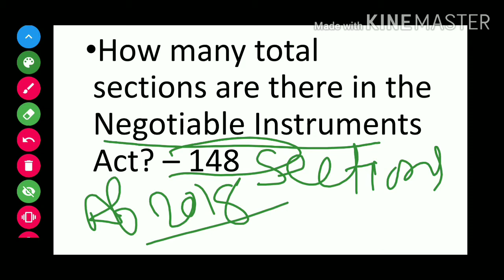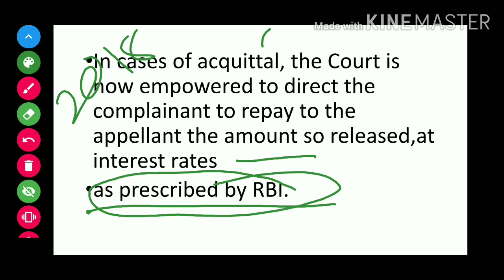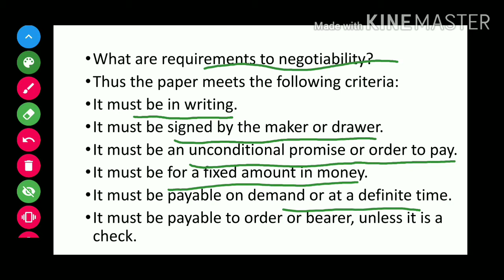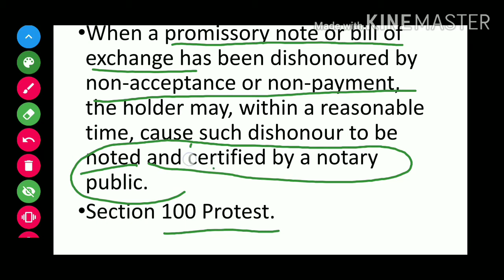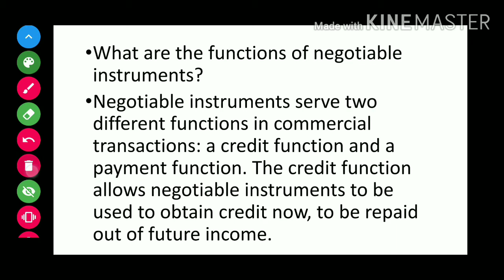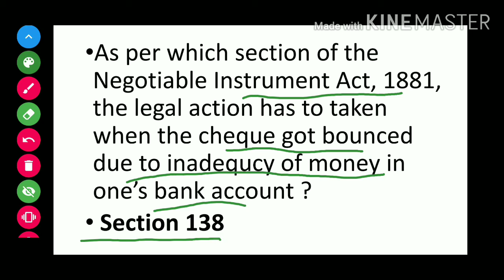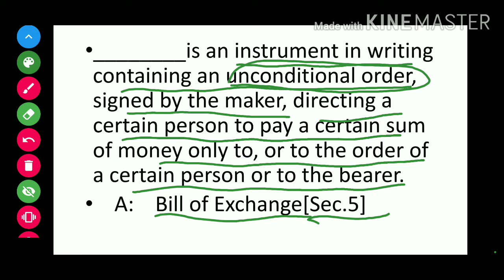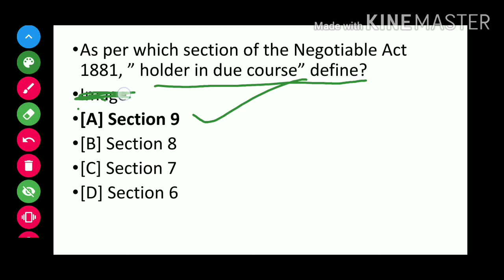Most Important MCQs on, Negotiable Instruments Instruments Act, 1881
Name: Adv. M. S. Ratnaparkhe
Qualification: B.SC, B.ED, LL.M, NET, SET
Channel Name - @Supremo Classes
Hi Friends,
Welcome to Supremo Classes,
  In this Video I am discussing Important MCQs on Negotiable Instrument Act.
I have made this video keeping mind various Exams like CLAT/UGC NET/ CA /CS / CMA/ LLB /Judicial exams
 I hope you like this video and benefit from it !